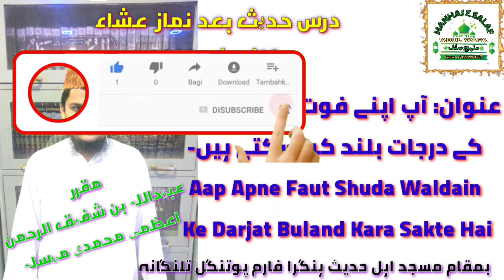Aap Apne Faut Shuda Waladain Ke Darjat Bulanad Kara Sakte Hai By Obaidullah Bin Shafiqur Rahman Azmi